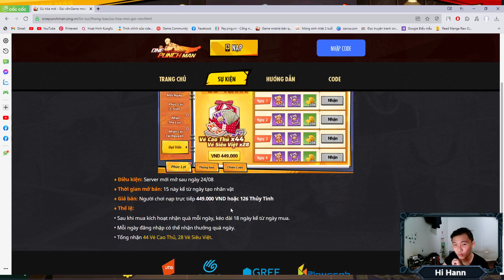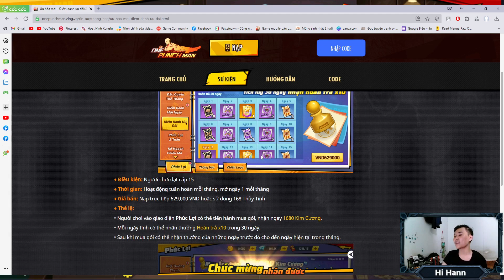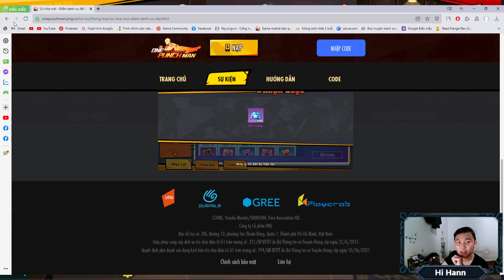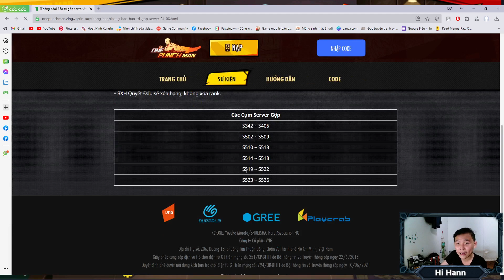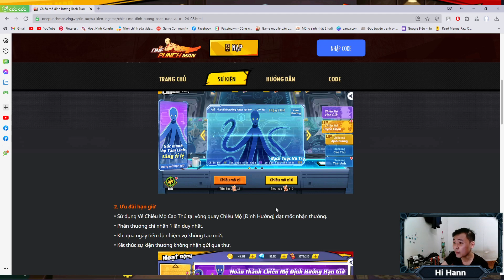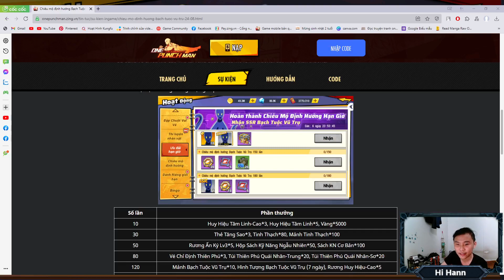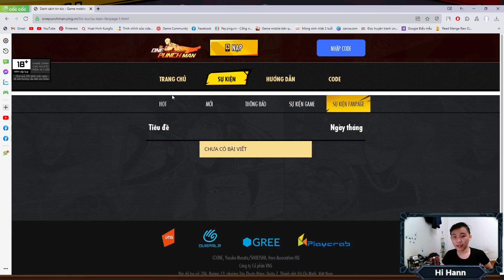VNG Gọi Vốn Cập Nhật Thông Tin Tính Năng Mới Gộp Sv - One Punch Man The Strongest